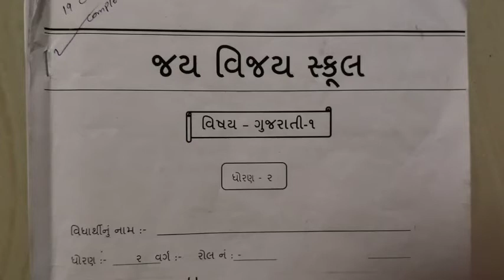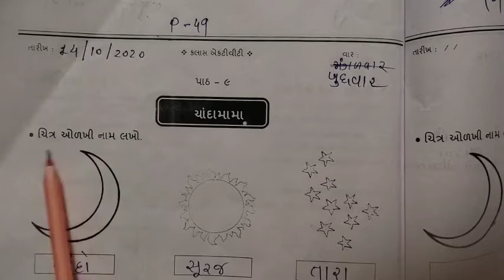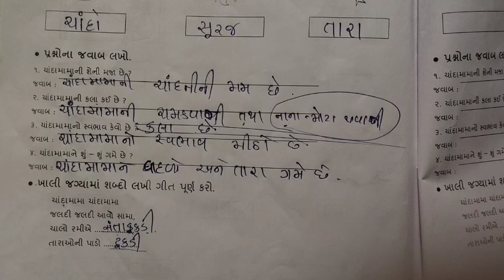ધોરણ - ૨ ( ગુજરાતી ) તા.૧૪/૧૦/૨૦૨૦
પેઇઝ નં.- ૪૯